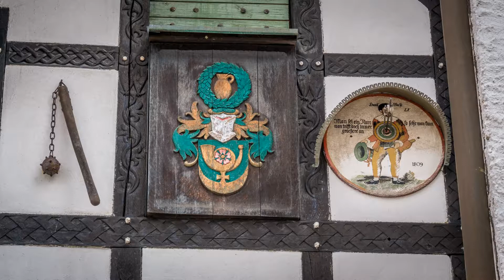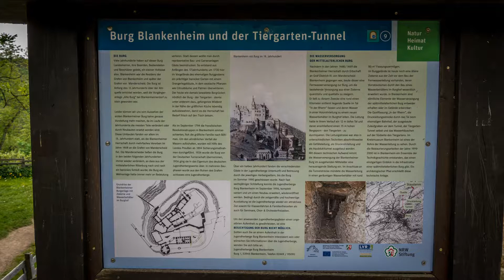Ahrtal 2018 Fotos Teil 06 Blankenheim